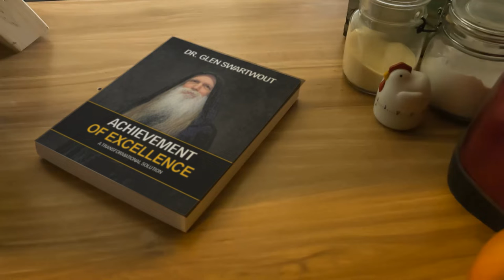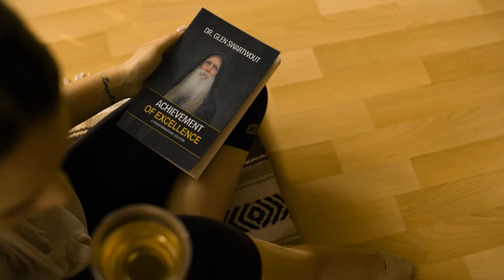Achievement of Excellence: A Transformational Solution - Dr. Glen Swartwout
Be sure to click the “Show All” button in the lower left hand corner of the page...

ISweekly.com